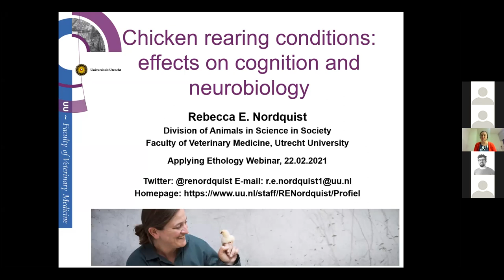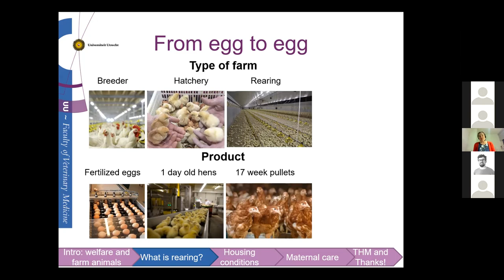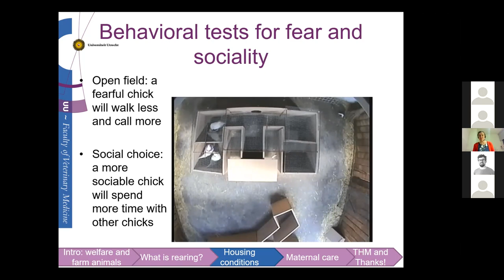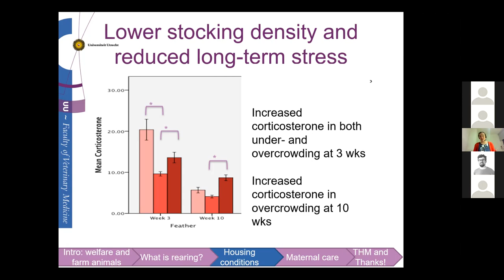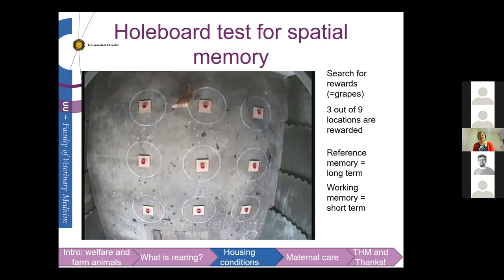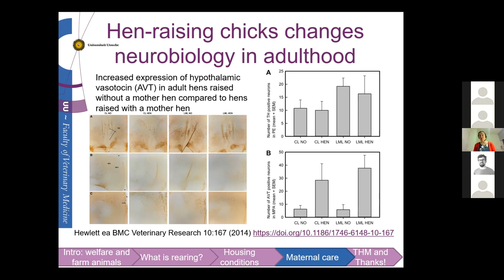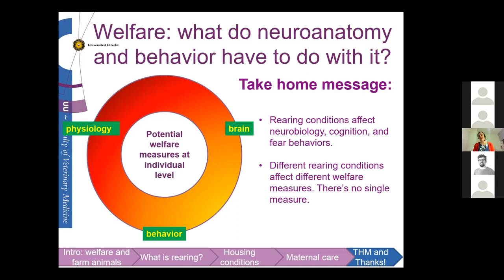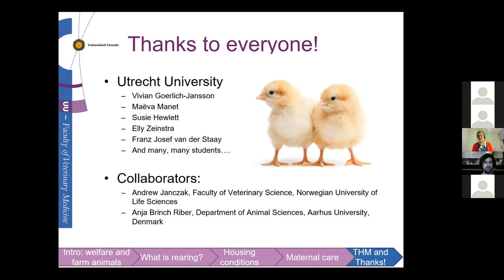[Rebecca Nordquist] Chicken rearing conditions: effects on cognition and neurobiology